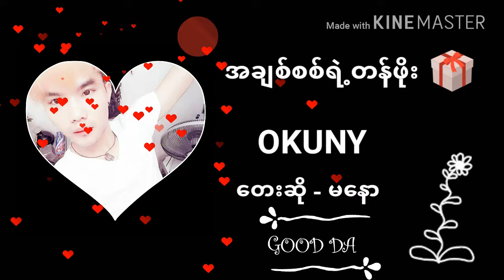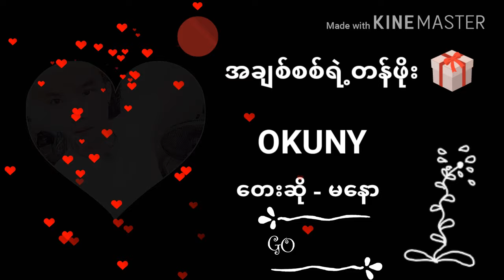အခ်စ္စစ္ရဲ႕တန္ဖိုး မ ေနာ